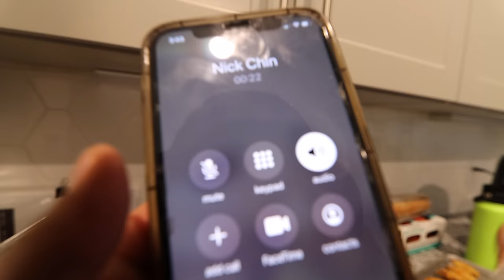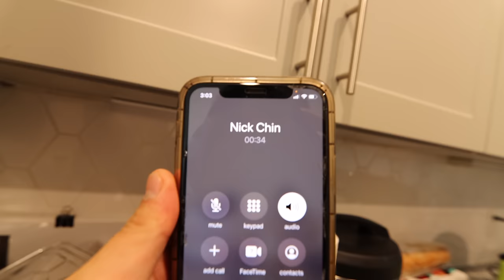My Girlfriend Made Me A Thanksgiving Feast !! | Zach & Tee Mukbang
Hope everyone had an awesome thanksgiving and was able to enjoy the holiday !! Also all of the ingredients are posted down below :)
Pigs in a blanket
Lil hot dogs
Crescent rolls
Butter
Everything bagel seasoning

Chicken wings
Flour
Potato starch
Corn starch
Brown sugar
Soy sauce
Honey
Ginger
Garlic
Garlic powder
Red pepper flakes
Water
Corn starch

Chicken wings (sauce)
Red hot buffalo
Ranch

Sweet potatoes casserole
Sweet potatoes
Butter
Milk
Sugar
Vanilla extract
Eggs
Brown sugar
Flour
Pecans

Broccoli cheddar casserole
Broccoli chopped
Cream of mushroom
Eggs
Mayo
Butter
Ritz crackers
Grated Sharp cheddar

Steak
Olive oil
Butter
Thyme sage rosemary
Garlic

Cinnamon rolls
Pure pumpkin
Cinnamon
Pumpkin spice
Crushed crackers and butter